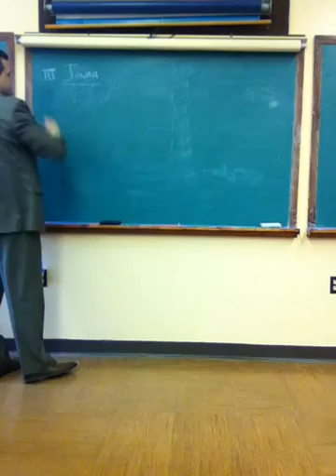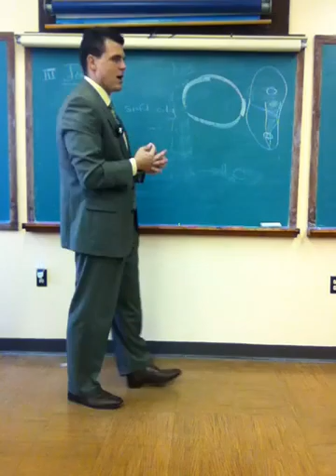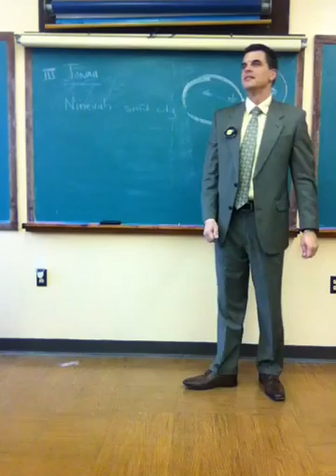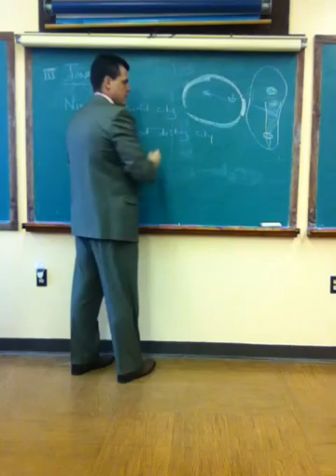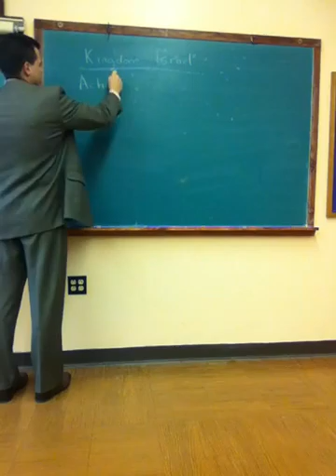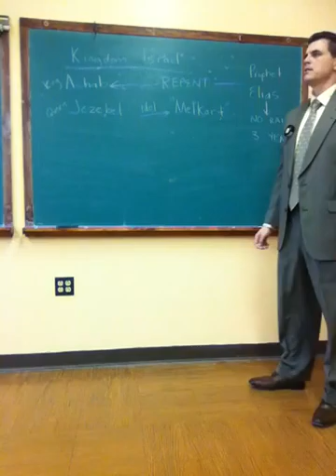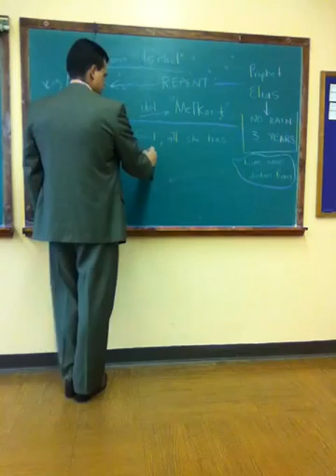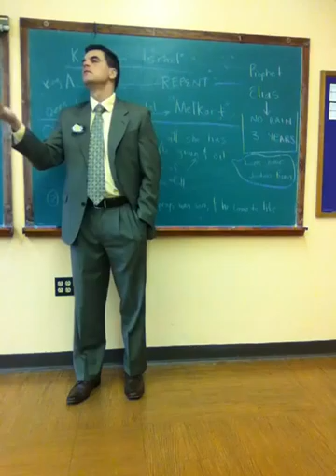Bible History Jonah & Elias